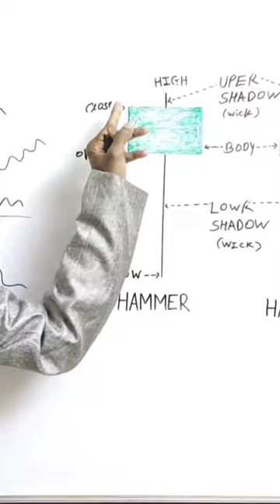Hammer Candlestick Pattern Explain with Example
Hammer Candlestick Kase Banati Hai Engulfing Se